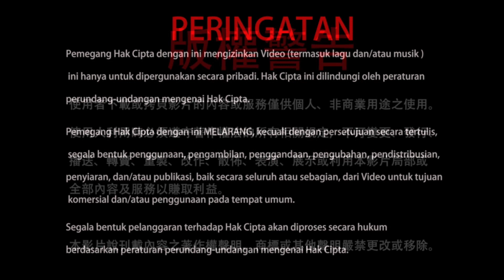01-02-2020 Perkenalan Yeshe Tsogyal 介紹「伊喜措嘉」：藏密紅教很多伏藏都是祂和祂的弟子建立的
Tahukah Anda asal-usul Terma dalam Nyingmapa? Tahukah Anda bahwa di dalam Zhenfo Zong ada inkarnasi dari Yeshe Tsogyal? Apa pula ajaran terpenting dari Guru Padmasambhava kepada Yeshe Tsogyal? Mari kita saksikan selengkapnya di dalam cuplikan video ini.

20200201聖尊蓮生活佛盧勝彥介紹「伊喜措嘉」：藏密紅教很多伏藏都是祂和祂的弟子建立的－TBSN高清版
Rainbow Temple